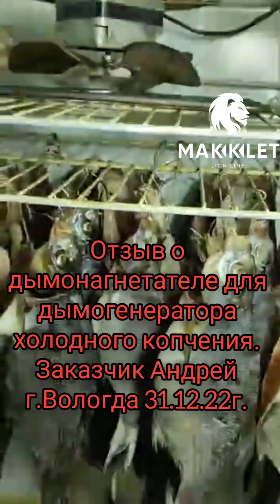Дымонагнетатель/Отзыв/Андрей г.Вологда 31.12.22г.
Отзыв о дымонагнетателе для дымогегератора холодного копчения.
Этот дымонагнетатель для дымогенератора холодного и горячего копчения нашему заказчику Андрею г.Вологда.

Компрессор для дымогенератора холодного копчения "Закоптил" с инжектором. Питание 220В, встроенный блок питания12В, с плавной регулировкой потока воздуха. Доставка через Боксберри, СДЭК или Почта России в среднем 400р.

Преобрести такой компрессор для дымогенератора и не только можно в нашей группе ВКонтакте а также на Авито, Юле и по телефону . Доставка по всей России!

Все наши контакты и ссылки в описании группы и ниже по тексту.

Контакты:
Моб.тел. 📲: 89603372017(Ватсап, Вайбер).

Наши резервные каналы:
Rutube🎞: MAKKLET